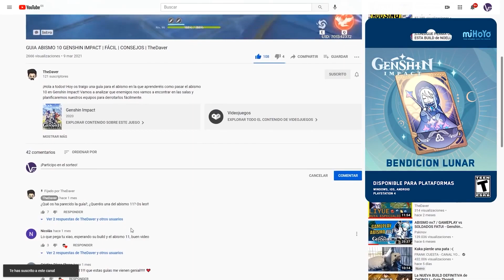La MEJOR BUILD de SHENHE | GUÍA | ARMAS | ARTEFACTOS | EQUIPOS | GENSHIN IMPACT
Hola a todos! Hoy os traigo la guía de Shenhe con sus mejores artefactos y armas, espero que os guste y dejadme en los comentarios que os ha parecido y que cambiarias!

⬇️REFERENCIAS DEL VIDEO⬇️
➡️Servidor de Discord
🕒Marcas de Tiempo🕒
00:00 Intro: Guia y build Shenhe
00:19 Contexto previo
00:47 Rol de Shenhe
01:07 Habilidad elemental de shenhe
03:00 Habilidad definitiva de shenhe
03:35 Constelaciones de shenhe
03:45 Artefactos para Shenhe
04:25 Mejores armas para shenhe
04:48 shenhe equipos y discord
05:05 Outro
05:47 Suscribete!!